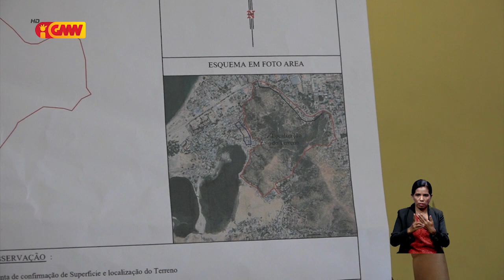Pe. João Rockie preokupa ho komunidade okupa no fa’an tutan rai Parókia Comoro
Pe. João Rockie preokupa ho komunidade ne'ebé okupa rai Parókia Comoro no fa’an tutan ba ema seluk